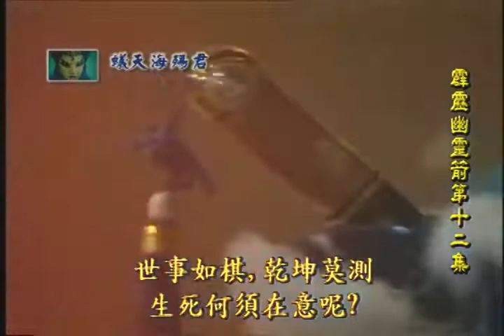霹靂英雄榜：蟻天海殤君 == 有覺，始於有情也。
傲笑紅塵的義弟。眉宇剛毅，不怒而威；藍發藍袍，足蹬錦靴。手持羽扇，氣定神閒，智勇雙全